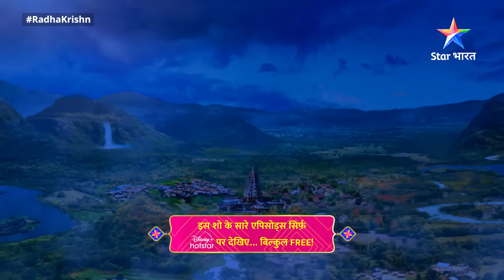FULL VIDEO | RadhaKrishn Raasleela Part -722 | राधाकृष्ण || Bhargavi Ne Apne Pita Ko Diya Vachan